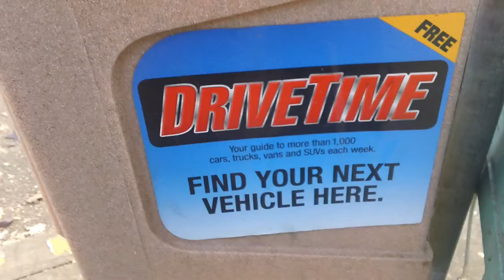Talking with James 4 of 4